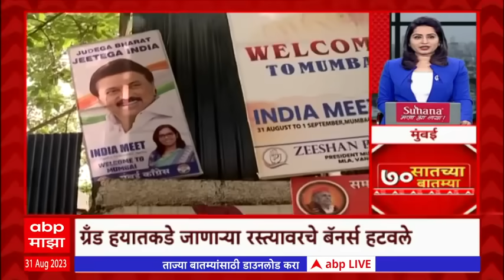TOP 70 : सातच्या 70 बातम्यांचा वेगवान आढावा : टॉप 70 न्यूज : 31 ऑगस्ट 2023 : ABP Majha